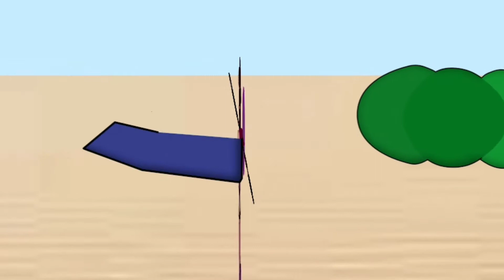The Iron Encounter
Who shall win?
 A Puerto Rican, pink-haired, demon girl  or  One chocolate boi

(+ 1 Tail)(This is a fan animation)